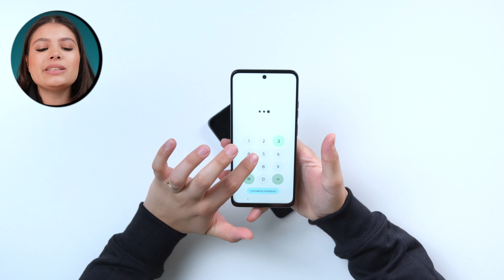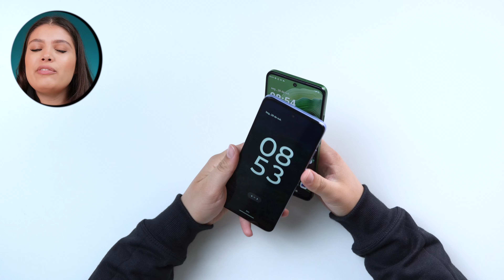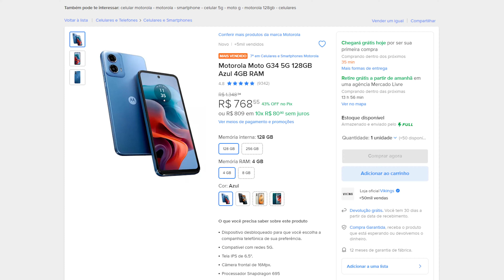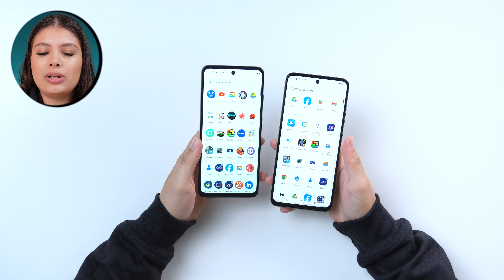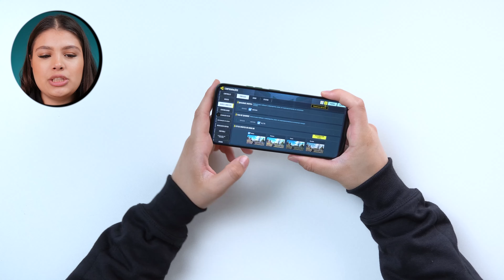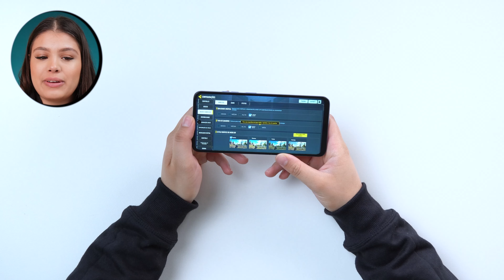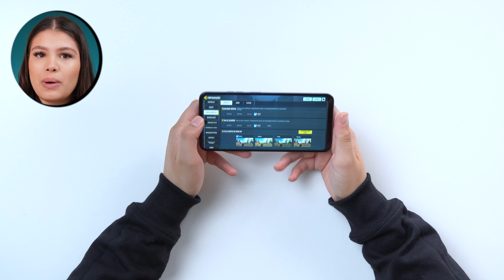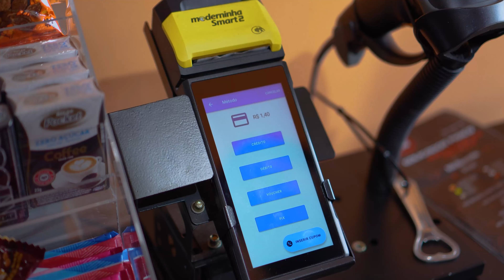Moto G35 vs Moto G34 Qual é o MELHOR para comprar em 2024? comparativo